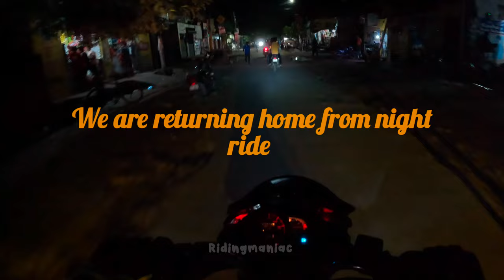Encounter with Ghost 😨|| Found Dead Body On Road😱 || Worst Night Ride Ever 🥺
This video is about me going out with my friends and suddenly we encounter ghost on deserted streets .

Any Queries
Ghost video
Ghost vlog
Found ghost on night ride
Moto vlogger
Rider found ghost
Found dead body